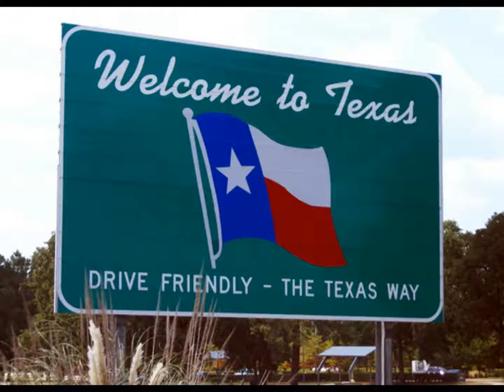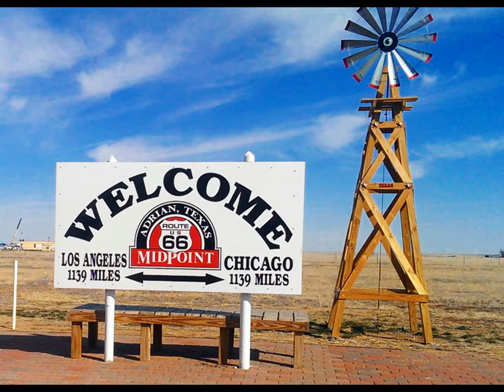Texas - the only place to be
Warm winds blowing
Heat and blue sky
And a road that goes forever
Been thinking 'bout it lately
Been watching some TV
Been looking all around me
At what has come to be
Been talking to my neighbor
And he agrees with me
It's all gone crazy
Well my wife returns from taking
My little girl to school
She's got beads of perspiration
As she tries to keep her cool
She says that mess it don't get no better
There's gonna come a day
Someone's gonna get killed out there
And i turn to her and say Texas
She says what?
I said Texas
She says what?
They've got big long roads out there
Warm winds blowing
I'm going to Texas

We got to get out of here

Well i got a little brother
Several meters high
Yea his built just like a quarterback
And he swears he'll testify
He says he's been to Texas
And that's the only place to be
Big stakes, big girls, no trouble there
That's the place for me

Watch me walking
Watch me walking

Song by Chris Rea